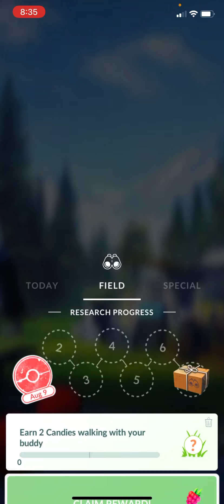We had 3 level 30 account is this Raid I lost Hope we were going to complete this Palkia Raid 😢😣😔